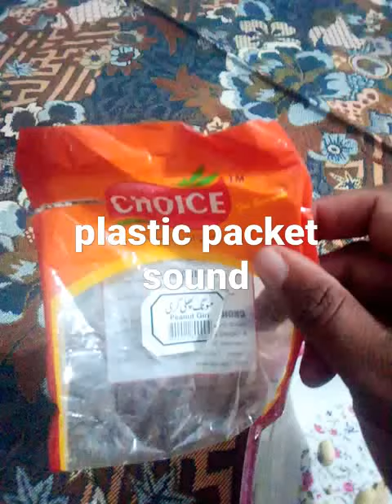plastic packet sound